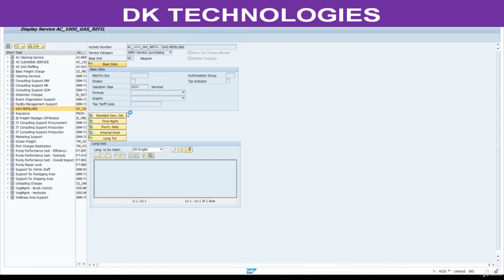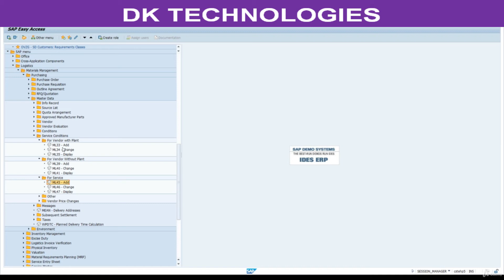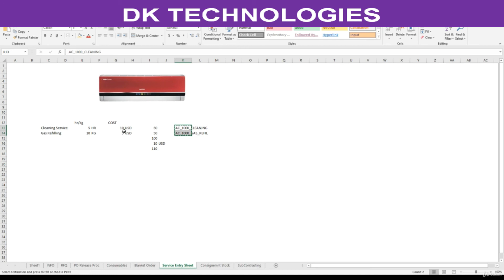How to Configure Service Info Records in Material Management | Service Info Record | DK TECHNOLOGIES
Material Management
Extended Ware House Management
sap MM
about sap
sap software
mm course
sap mm fees
sap mmcourse content
sap mm details
sap mm configuration
sap mm implementation
sap mm project
sap project
sap mm online training video